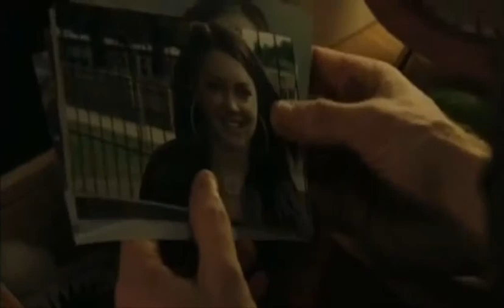EastEnders- Stacey acts up at Peggy's birthday party